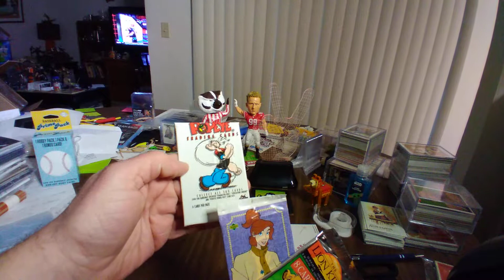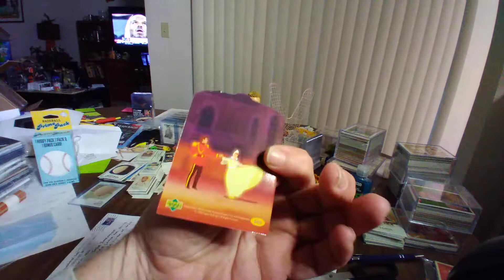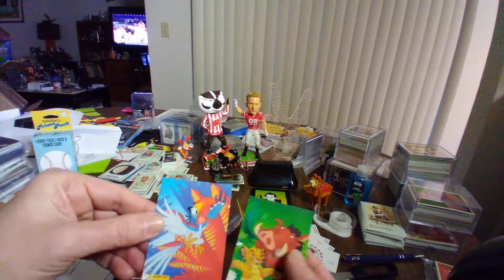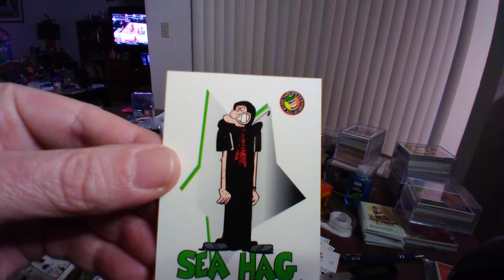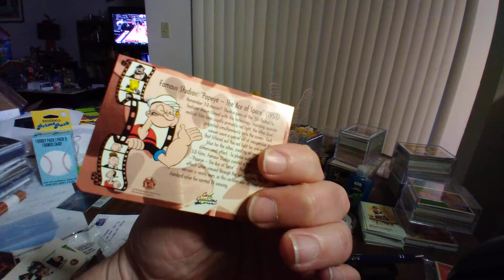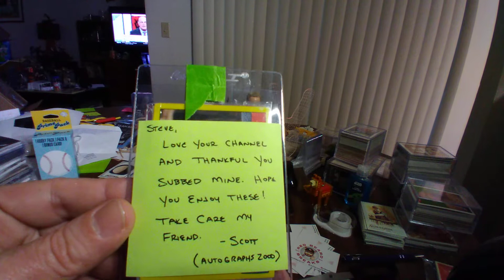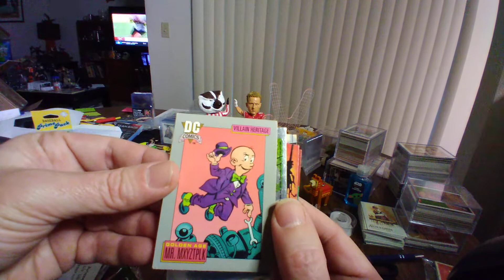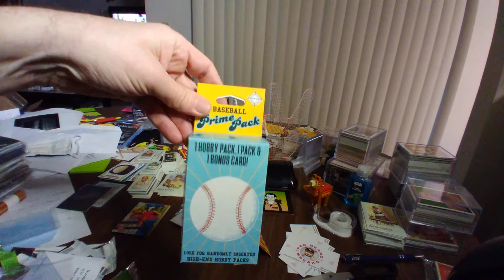Saturday morning cartoons!